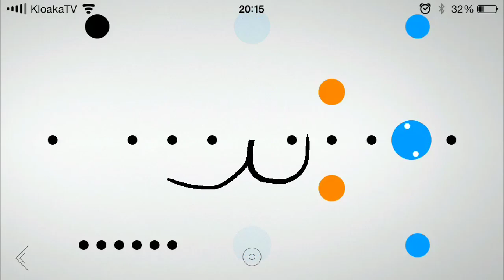Blek Stage 51 Walthrough